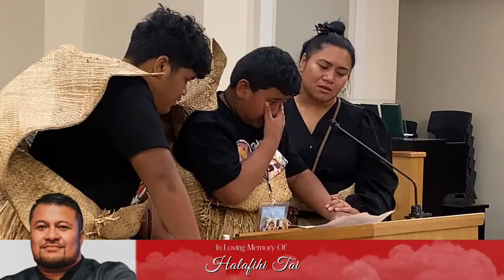Funeral Family Service of Halafihi Tai